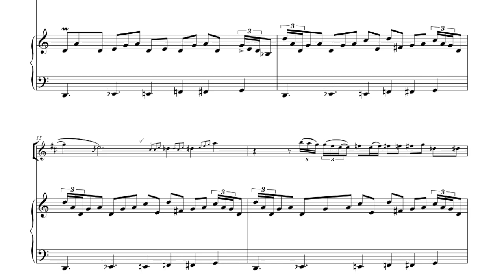THE DARDANELLES EP - Trailer, Original Works for Saxophone and Piano, Jenni Watson and Martin Jacoby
The Dardanelles EP

An EP of works co-composed and recorded by Jenni Watson and Martin Jacoby

Featuring The Dardanelles Suite, a four movement work inspired by mediterranean coastal towns. This suite was co-composed by Martin Jacoby and Jenni Watson and is written for Soprano, Alto and Tenor saxophone and piano.

Two individually composed works also feature. First Martin jacoby's buoyant and light hearted folly 'Up and Down Under.' An aphorism into memories of the past, time spent with friends, and carefree moments to cherish.

Lastly Jenni Watson's work for Tenor Sax and Piano, 'Steam.' A work which emphasises the pathos of the work and determination that life as a professional musician and composer sometimes requires.